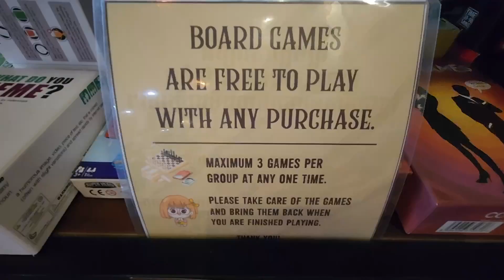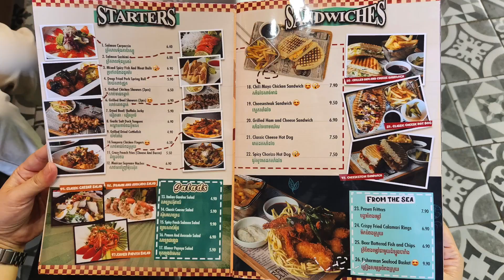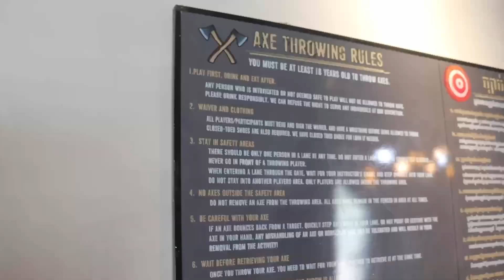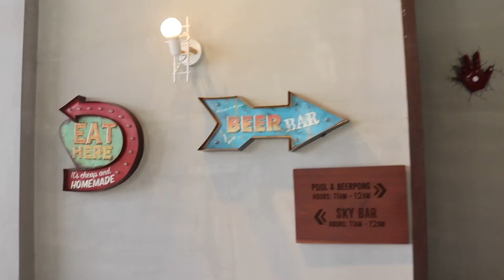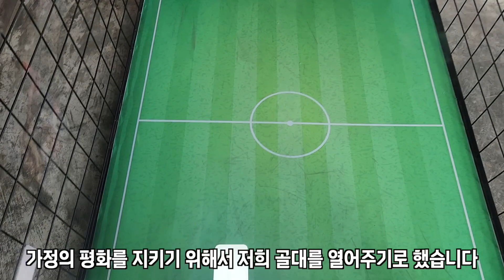캄보디아에 이런 곳이? 딸 아이의 생일 파티에 방문해 본 놀이 공간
딸 아이의 생일 파티에 방문해 본 놀이 공간의 영상을 찍어 보았습니다.

Artist : pilo
Tittle : stay a minute

🎵Track : 놀자